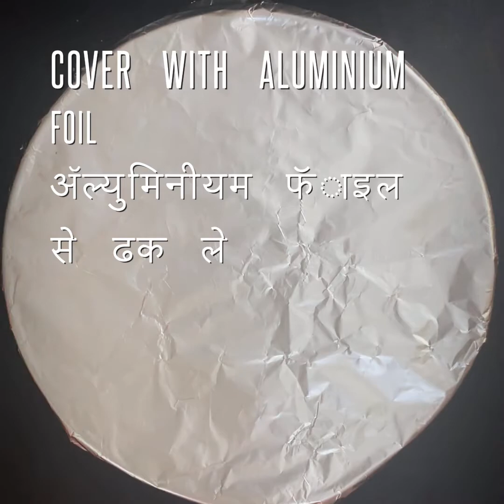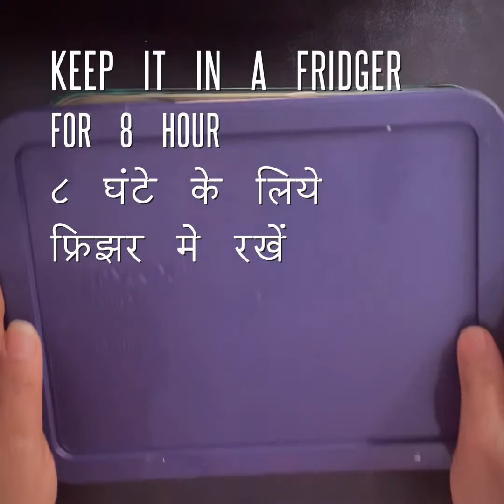Soft Creamy and Tasty Custard Ice Cream Recipe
Hello guys today we are making yummy custard ice cream. Custard Icecream is very soft and creamy. You should try it out. Best to have on festivals and goes for a perfect dessert. It is very easy to make and I guarantee everyone will love it.

Ingredients
1/4 cup milk
3 tsp custard powder
2 cup full cream milk
1 cup sugar
2 cup heavy cream

For serving
Dry fruit and tutti Frutti